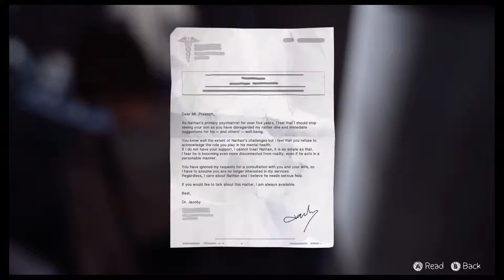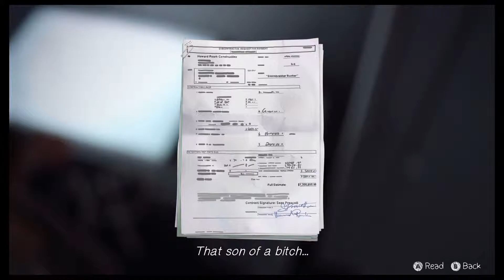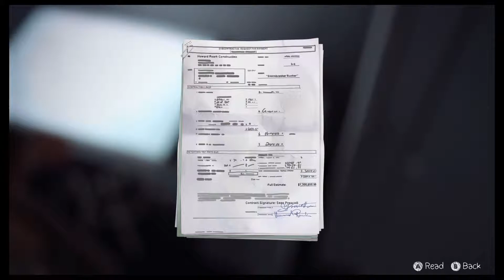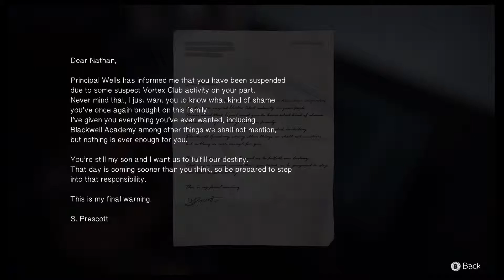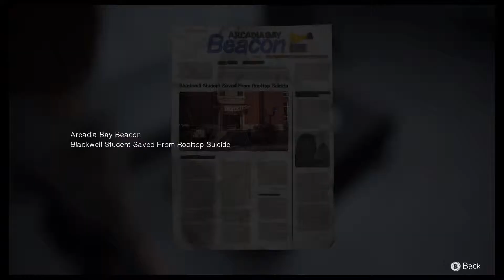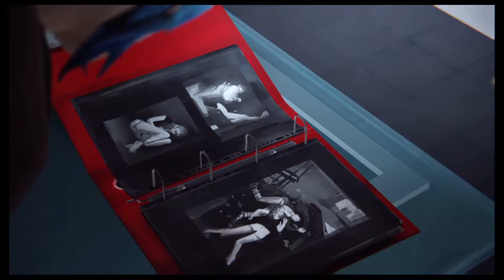Life Is Strange #33